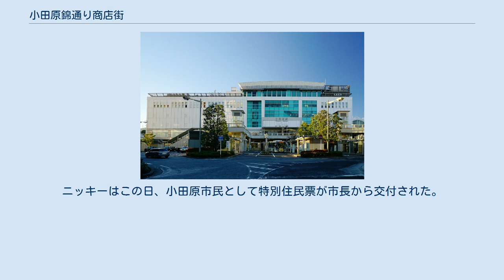小田原錦通り商店街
小田原錦通り商店街（おだわらにしきどおりしょうてんがい）は神奈川県小田原市栄町にある商店街である。
 小田原駅や小田原城にほど近い小田原市の中心市街地に位置する。
 正式名称は「小田原錦通り商店街協同組合」であるが、通称は「錦通り」もしくは「錦通り商店街」と呼ばれている。
1964年（昭和39年）4月に共同事業を行うために設立された法人格を持った商店街である。
 営業する商店及び施設は、金融機関（みずほ銀行、横浜銀行）、飲食店、喫茶店、生活店、理髪店など多岐にわたる。
商店街入口には、小スペース「北條ポケットパーク」があり猿まわしなどの催し物が行わるほか、冬期にはイルミネーションも行っている。
有名な店舗としては、おそばの寿庵がある。
このほか商店街の中で全国チェーン展開している店は、ローソン、KENJE美容室、和民、わたみんち、ドトールコーヒー、メガネスーパー、リトルマーメイド、日高屋、シャノアールなどがある。
 2014年（平成26年）4月20日には組合設立50周年を記念して、商店街のマスコットキャラクター「ニッキー」のデビューイベントが行われた。
ニッキーはこの日、小田原市民として特別住民票が市長から交付された。
誕生日である4月21日は「錦通り・ニッキーの日」として一般社団法人、日本記念日協会から記念日として登録された。
 小田原駅 小田原城 観光 商業施設